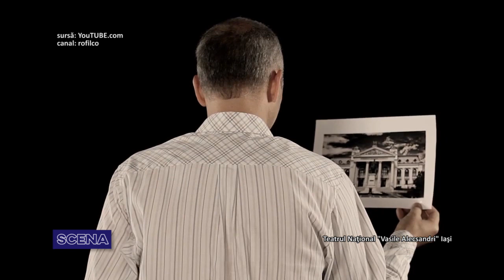Scena, Călin Ciobotari, invitat Octavian Jighirgiu, Un proiect surpriză